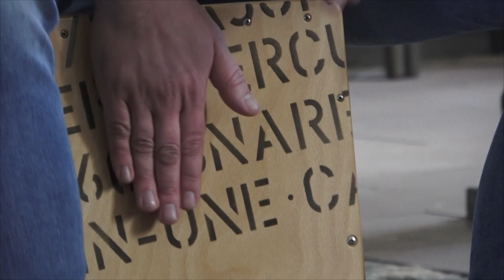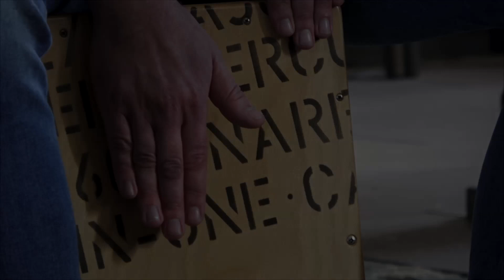Andacht zum Ostersonntag - St. Willehadi Osterholz-Scharmbeck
Andacht zum Ostersonntag mit Pastor Henning Mahnken. Kommentare von Paula Krüger, Emilia Späth und Jens Klemm. Musik von Jens Klemm (Klavier) und Henning Mahnken (Cajon/Gitarre und Gesang).